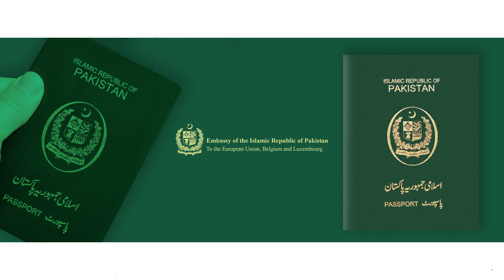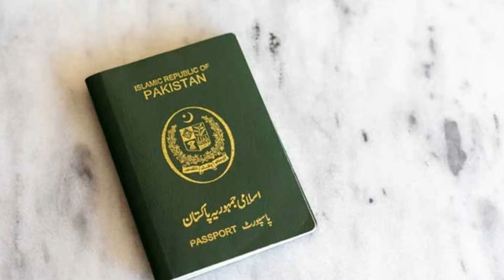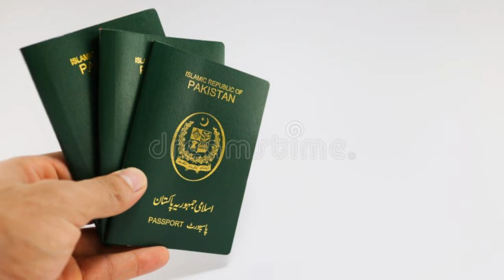How to make a 100-page normal passport, how much is the fee and how long is the period to get it?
How to make a normal passport with 100 pages, how much is the fee and how long is the period to get it?

Peace be unto you
In this video it is being told that in how many days a normal passport with 100 page is made and how much is its fee, then learn that a passport with 100 page is two kinds. A five-year-old and one ten-year-old passport botter is made. 6000 which has a period of 21 to 30 days after that a 10-year-old passport is a 9000 passport. Thank you